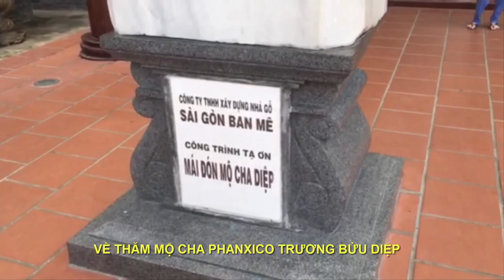VỀ THĂM MỘ CHA PHANXICO TRƯƠNG BỬU DIỆP, THÁNH ĐƯỜNG TẮC SẬY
Cầu cho mọi người được bình an và nhiều sức khỏe! hôm nay mình được dịp về thăm lại mô Cha, nên mọi người theo mình xem mộ Cha và cầu nguyện nha.
-Mọi người xem xong video nếu thấy hay thì để lại cho Thuấn 1 Like 1 Share 1 Đăng ký để ủng hộ cho mình làm thêm những video tiếp nhé.
 - Xin cám ơn..! - yêu các bạn rất nhiều!
-Nếu có bất cứ thắc mắc, khiếu nại nào về bản quyền hình ảnh cũng như âm nhạc có trong video mong chủ sở hữu liên hệ trực tiếp với tôi qua địa chỉ email: .